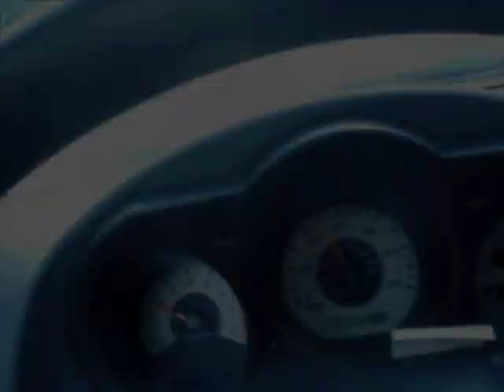DrewTube #3: Andrew Greer - Texas Photoshoot (The Stars at Night! . . .)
Singer/songwriter Andrew Greer joins his friends Jen Bates and Julee Duwe to traverse across the fringe of West Texas in search of buffalo, the wild, wild west and twelve perfect shots in the photoshoot for his record, "Open Book" - available on iTunes, Amazon & andrew-greer.com NOW!